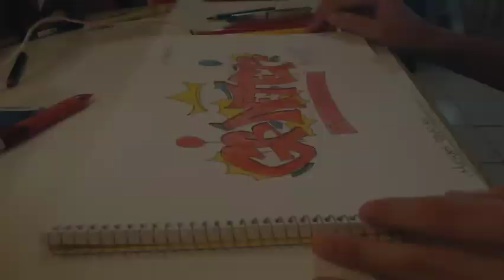¡Especial 50 SUSCRIPTORES! Grafter Graffiti SPEEDPAINT | Grafter Fast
Debido a todo el apoyo dado en una SOLA SEMANA, hemos llegado a más de 50 suscriptores
Tardé más de lo esperado, pero aquí tienen el video, Muchas Gracias

La nueva meta del canal es 80 suscriptores, y, al paso que vamos, lo conseguiremos pronto...

De nuevo, muchas gracias por todo